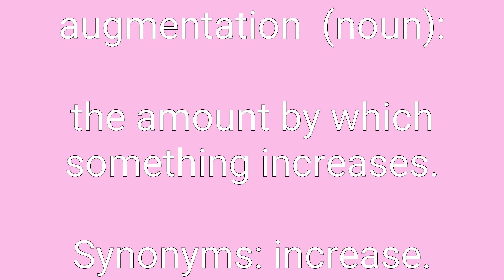Augmentation Definition & Meaning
Definition of augmentation in English. Meaning of augmentation in English. Example of augmentation. Synonyms of augmentation. Spelling of augmentation. How to pronounce augmentation.

augmentation means:
1. the act of augmenting.
2. the statement of a theme in notes of greater duration (usually twice the length of the original).